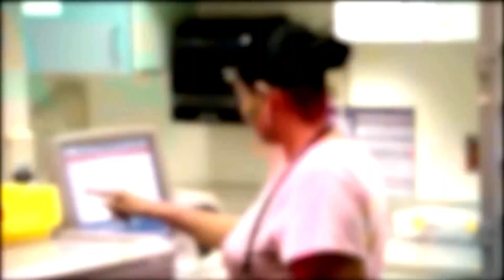CDC: Evidence suggests fully vaccinated people do not transmit COVID-19